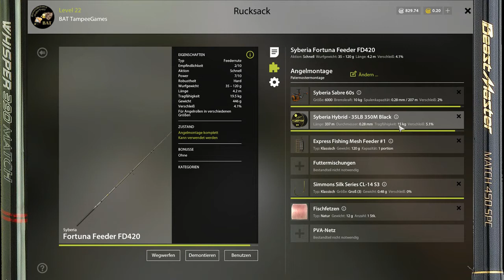Russian Fishing 4 | Tampee der Quappen-Flüsterer | german Gameplay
▽ ▼ ▽ ▼ ▽ ▼ ▽ ▼ ▽ ▼ ▽ ▼ Ƭαɱקℯℯ ɢαɱℯѕ ▽ ▼ ▽ ▼ ▽ ▼ ▽ ▼ ▽ ▼ ▽ ▼